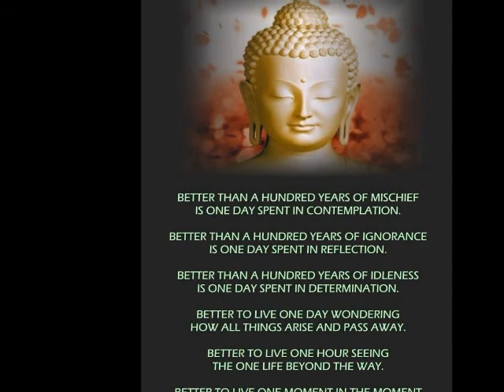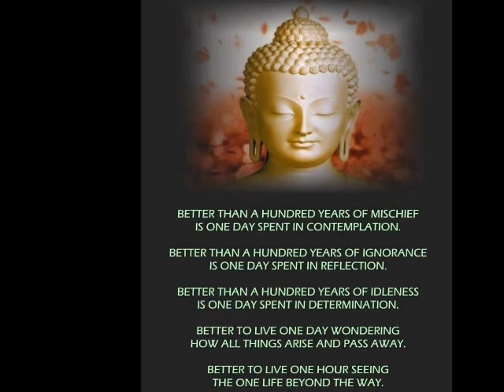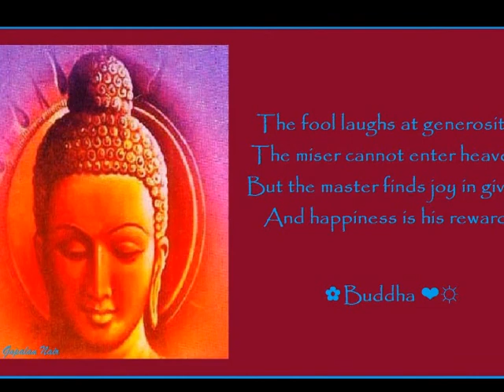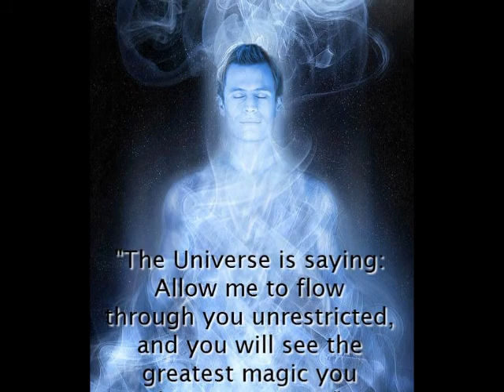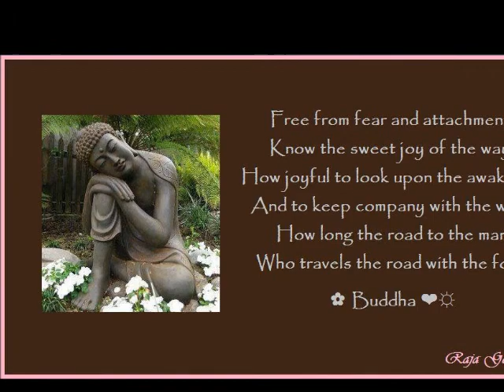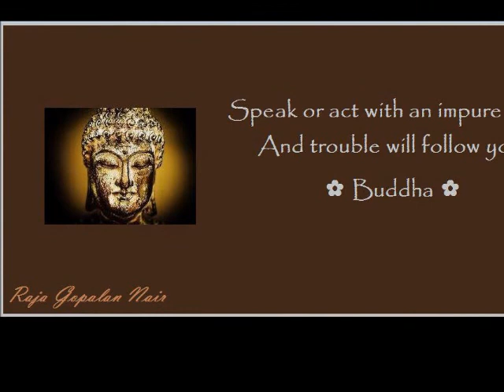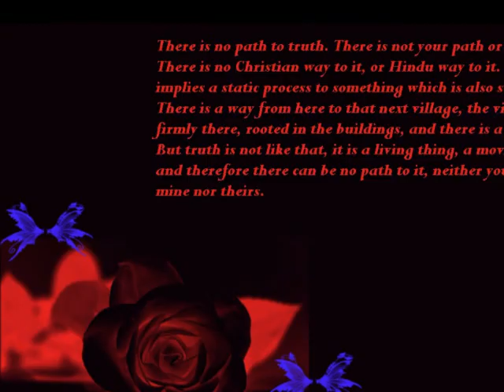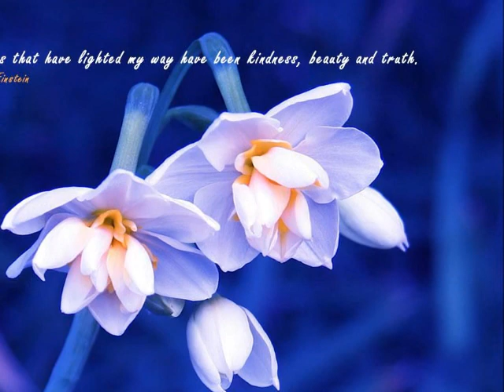LIVING BEYOND ENLIGHTENMENT LIVE TAOSHOBUDDHA MEDITATION